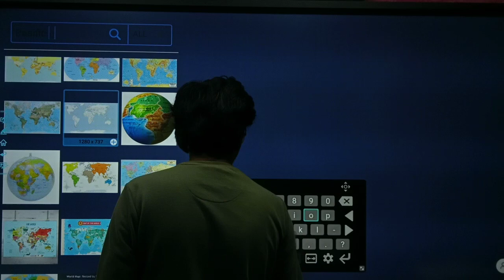November 22(oceanic currents)महासागरीय जलधारा{विश्व का भूगोल)class 19